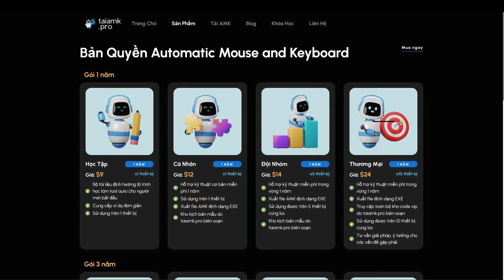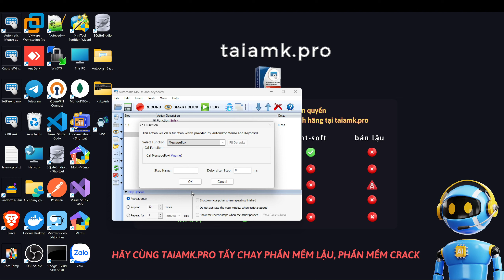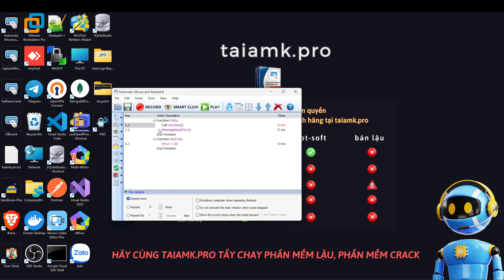Bài 14: Global Variable | Automatic Mouse and Keyboard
Trong video này, mình sẽ hướng dẫn sử dụng Biến Toàn Cục (global variable) trong phần mềm Automatic Mouse and Keyboard (AMK).

Biến toàn cục là một khái niệm quan trọng trong lập trình và đó cũng là một tính năng mạnh mẽ trong AMK giúp bạn lưu trữ và sử dụng các giá trị tạm thời trong quá trình thực hiện các tác vụ tự động.

Trong video hướng dẫn, mình  sẽ giải thích cách tạo và quản lý các biến trong AMK. Bạn sẽ học cách tạo biến, gán giá trị cho biến, và sử dụng biến để thực hiện các tác vụ tự động phức tạp.

Ngoài ra, mình  cũng sẽ giải thích cách sử dụng các phép tính và toán tử trong AMK để thao tác với các biến. Bạn sẽ thấy rõ cách thức hoạt động của tính năng này và cách sử dụng nó để tăng tính hiệu quả trong công việc.

Với tính năng Biến trong AMK, bạn có thể tăng tính linh hoạt và độ chính xác trong việc thực hiện các tác vụ tự động, cũng như tiết kiệm thời gian và nâng cao năng suất làm việc của mình.
Hãy xem video hướng dẫn để biết thêm chi tiết và khám phá tính năng hữu ích này.

Danh sách các chức năng tự động với chuột:
► Khởi tạo biến
► Thay đổi giá trị của biến
► Các toán tử với biến

Phần mềm Automatic Mouse and Keyboard (AMK) là một phần mềm mạnh mẽ, với AMK bạn có thể làm được nhiều thứ như Auto Game, Nuôi tài khoản mạng xã hội, thực hiện tác vụ văn phòng tự động,...

Mục Lục
0:25 Hạn Chế Của Biến Cục Bộ
1:15 Đổi Sang Biến Toàn Cục
2:05 Biến Toàn Cục Trong Hàm